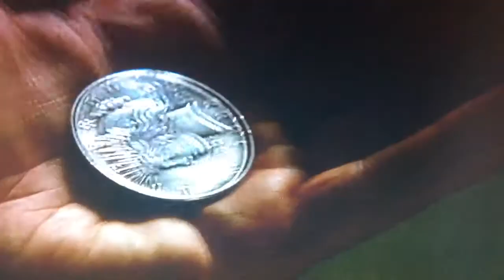The death of Harvey Dent/Two Face